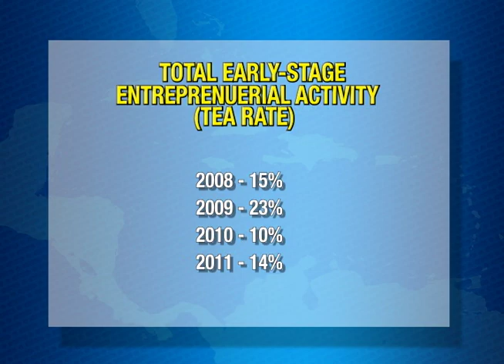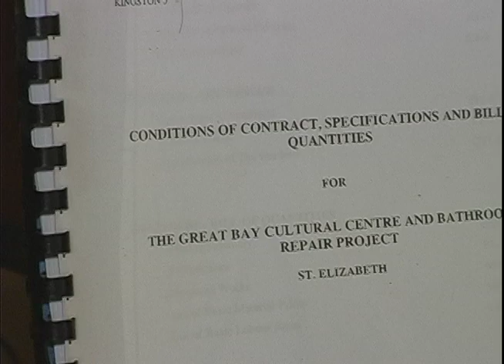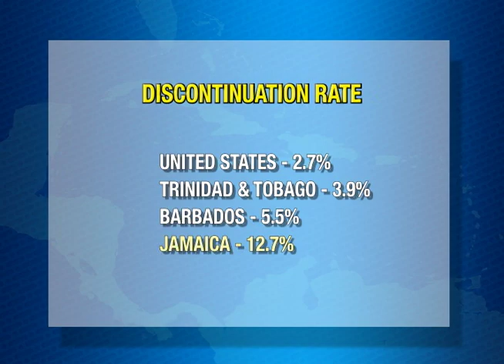In Depth: Entreprenuership in Jamaica (Part 1)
CEEN Caribbean News talks to a small business owner and the lead author of the Global Entreprenuership Monitor Jamaica Report